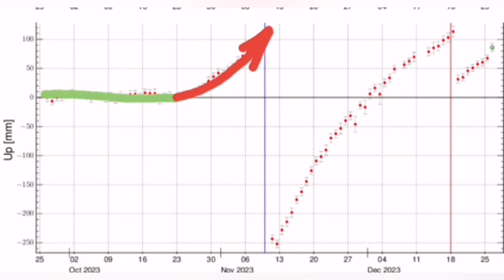Two Phase Wall To Protect Grindavik, Iceland Fagradalsfjall Sundhnúka Volcano Fissure Eruption